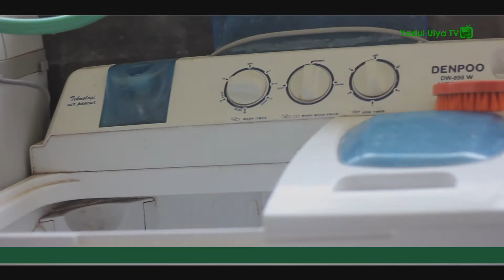POFILE USAHA BARU YADUL ULYA LAUNDRY - KEMANDIRIAN PESANTREN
AUNDRY YADUL ULYA SALAH SATU PROGRAM KEMANDIRIAN PESANTREN

Bismillah,

Sahabat YU video kali ini kita akan membahas salah satu Program Baru dari Kemandirian Pesantren Yadul Ulya yaitu YADUL ULYA LAUNDRY

Yadul Ulya Laundry ini berdiri di Bulan November 2019, hasil dari pendapatan YU Laundry 20% dialokasikan untuk kebutuhan santri-santri yang ada di PonPes Yadul Ulya Garut jadi secara tidak langsung setiap Customer yang menggunakan YU Laundry sudah ikut membantu Pesantren Yadul Ulya Garut

YU Laundry membuka kesempatan Sahabat YU untuk menjadi Agen

pemasanan yang kami buat secara mudah tanpa harus keluar rumah

BERSIH, RAPI & SUCI KEMBALI

Semakin banyak yang menyimak, maka semakin banyak pula yang merasakan manfaatnya 🙏🙏

In Syaa Allah akan menjadi AMAL JARIYAH kita bersama 🙏

آمِيْن.. يَا رَبَّ الْعَالَمِيْنَ